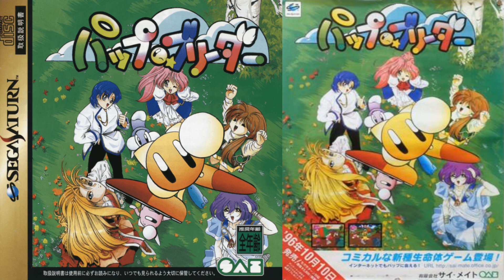Pup Breeder - Saturn Soundtrack | 15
Music from the Saturn game Pup Breeder, recorded from the original game CD & console.

Released in 1996 by Sai-Mate